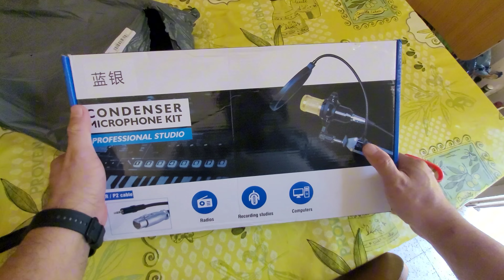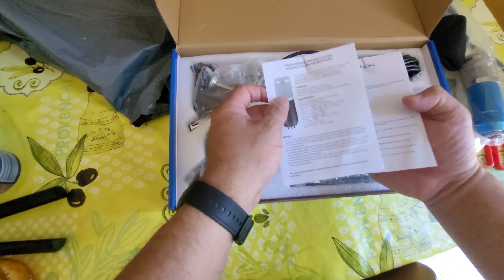Condenser Mic Kit and V8X Pro Soundcard - Tagalog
Condenser mic Kit Professional Studio
V8X PRO Soundcard
BM800 Condenser Mic
Table clip Mic Stand and Stabilizer
USB to USB C Wire Cable
TRRS to TRRS Wire Cable
3.5 Stero Jack Spliter  Headphone and Mic